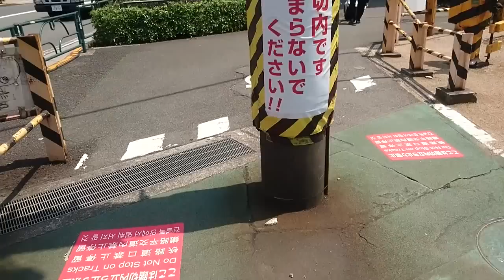新宿の踏切。「無理な横断はやめて!!」目立ちすぎる架線柱 ! 開かずの踏切、小田急・新宿1号踏切 Railroad crossing of Shinjuku. Tokyo/Japan.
乗降客数世界一を誇る新宿駅。そのすぐそばにある、開かずの踏切。小田急小田原線、新宿１号踏切。ここには歩道の真ん中に 「無理な横断はやめて!!」と架線柱がドーンと立っています。通勤電車から特急電車までいろいろな列車を見ることが出来る大都会の踏切です。文字通り新宿駅から一番近い踏切です。